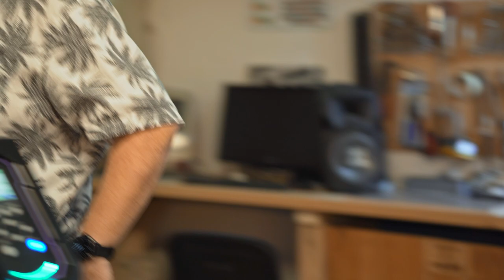Hyperbonus S03E03 - La Piscine - Exemple d'animations en fablab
Hyperliens est de retour en cette troisième saison pour vous raconter ces lieux et ces projets qui changent les territoires
Le monde d'après est déjà là.

La piscine est un lieu situé dans le quartier de Maxéville, à deux pas d'une grande résidence universitaire gérée par le Crous. Les étudiants en sont donc des visiteurs réguliers, tout autant que les familles et les enfants.

Et vous allez vite comprendre pourquoi : la Piscine, c'est une vraie piscine.

Bienvenue dans Hyperliens, le monde d'après est déjà là.